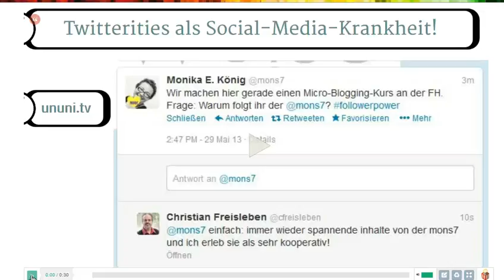Screencast by cfreisleben from Screenr.com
Vorankündigung: Twitterities als Social-Media-"Krankheit"? 7.